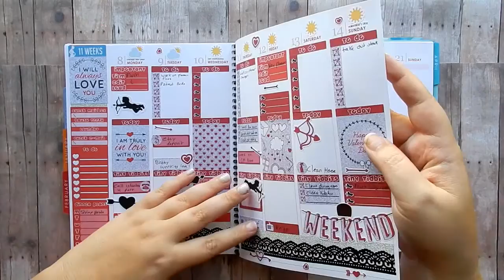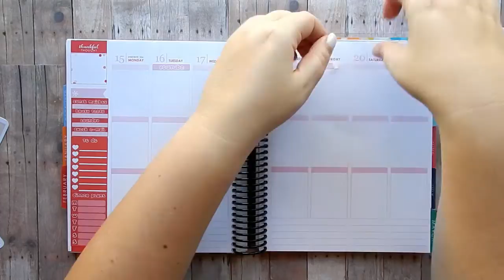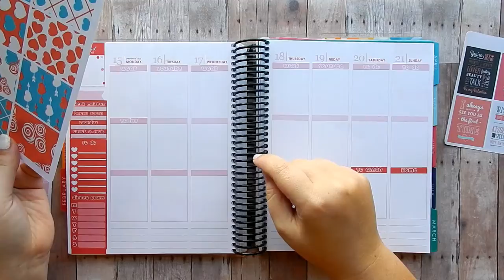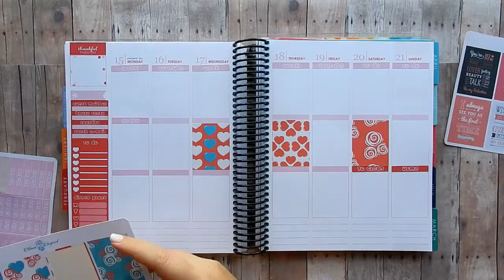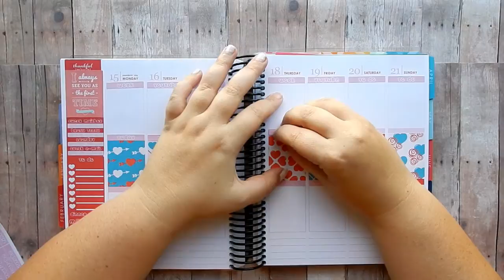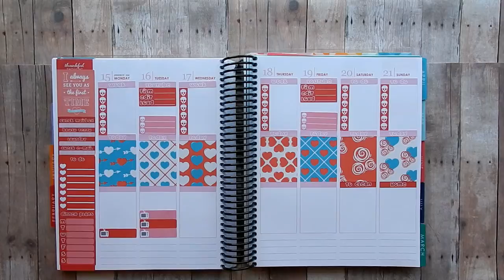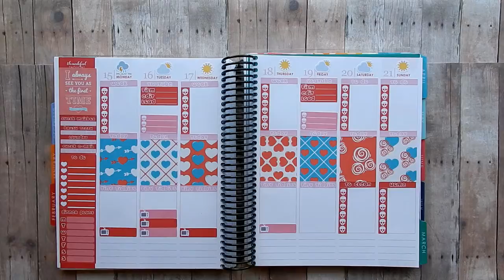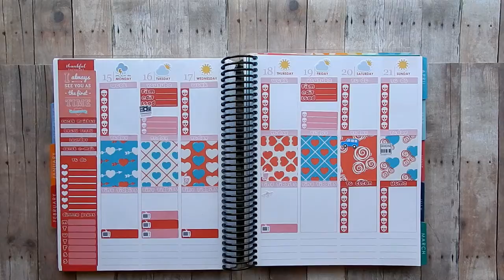Plan with Me ~ Red and Blue Hearts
Earn cash back on your Etsy and other Purchases with Ebates

Washi was a  gift!

Earn Money back on grocery's with Ibotta App ~ Referal Code: xgjdsq